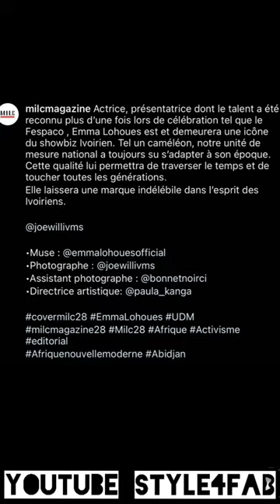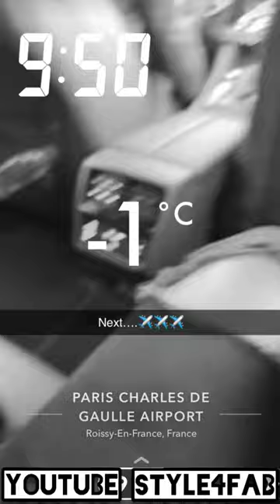😲 LA QUEEN DE L'OUEST ?RETOUR À PARIS | EMMA LOHOUES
Style4fab is the place too be for your d